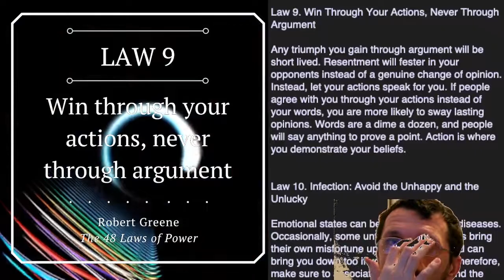9 Win Through Your Actions, Never Through Argument